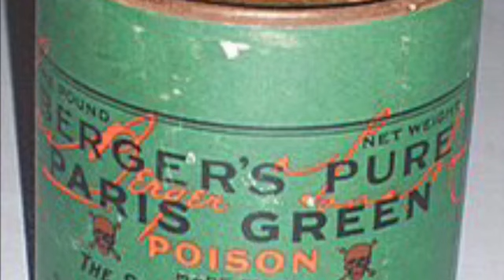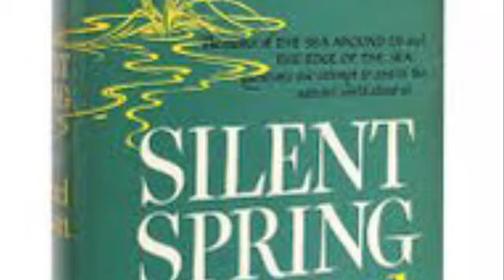Rachel Carson Exposé by PBCup